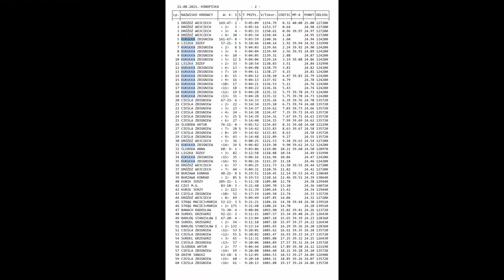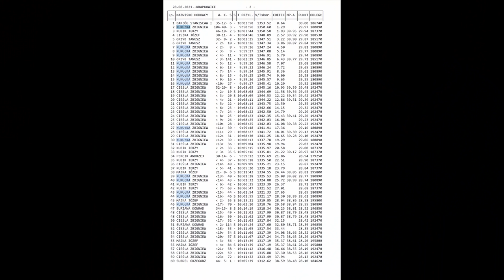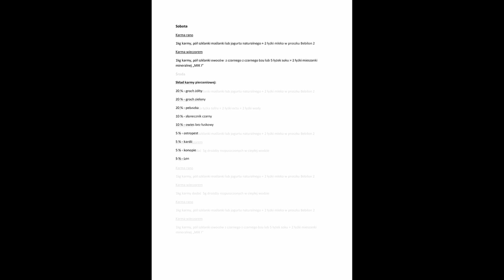Zbigniew Kukułka - 0403 Nowe Brzesko | Pierzenie gołębi! Tygodniowy plan w okresie pierzenia!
Film stanowi własność autora.